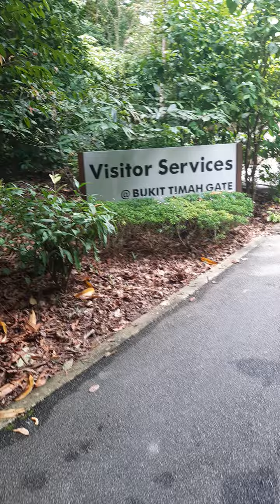24 August 2021